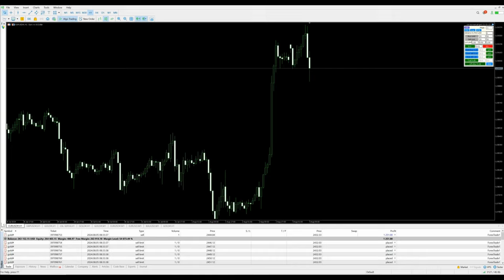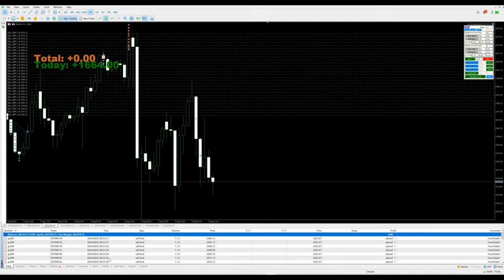Day-54 -$1664 profit booked in xauusd